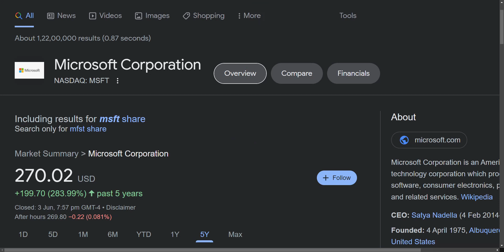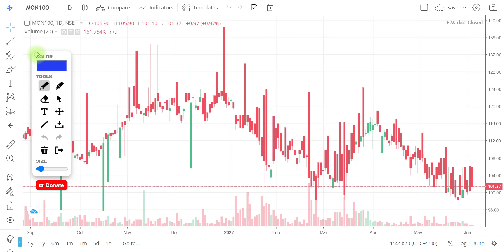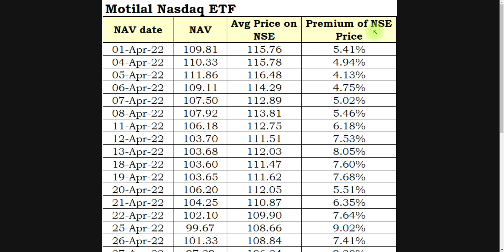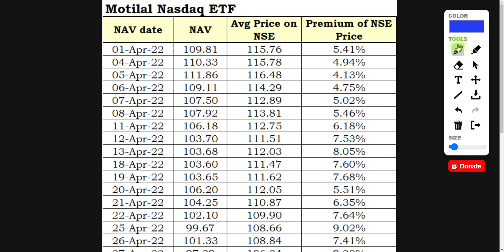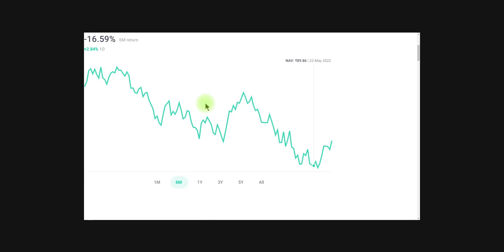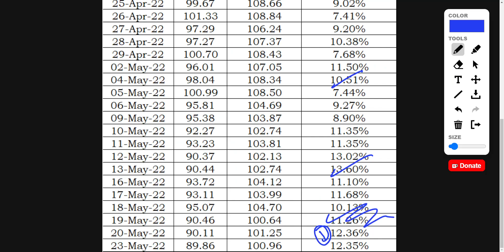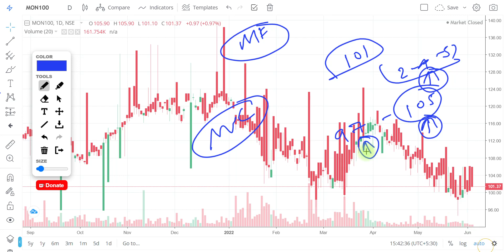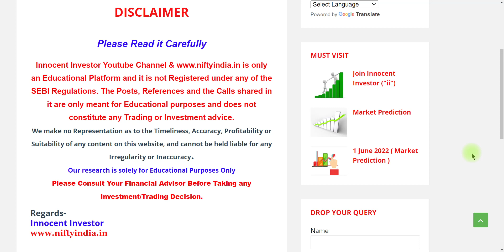100 रुपये में 100 STOCKS वो भी GOOGLE,APPLE,FB जैसे, लेकिन ऐसे मत खरीदना | MON 100 | KOTAK 100 FOF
"OR"
Open Account With No.1 Full-Time Broker
                                " OR"
Open Account With India's No.1 Broker

Regards-
("ii")
Innocent Investor